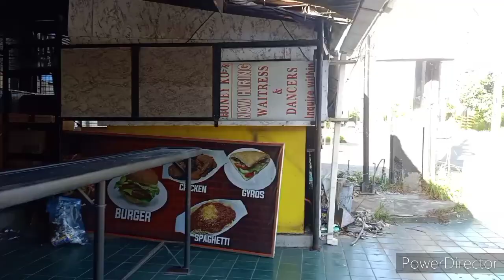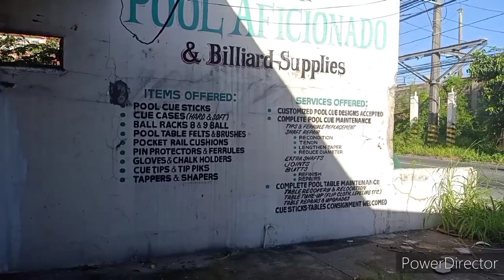Perimeter Road in Angeles City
Looking around the Road